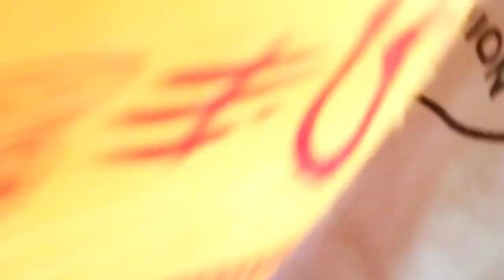🌹श्री मद भागवत कथा || गोवर्धन पूजा और श्री कृष्ण लीला,गोपियों के साथ रासलीला रचाई